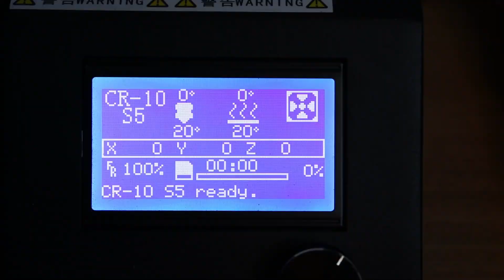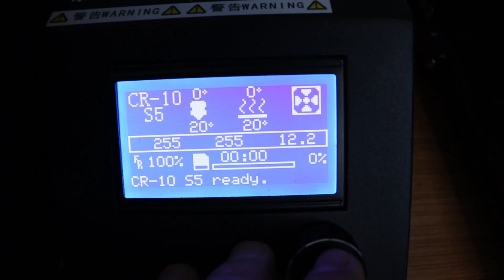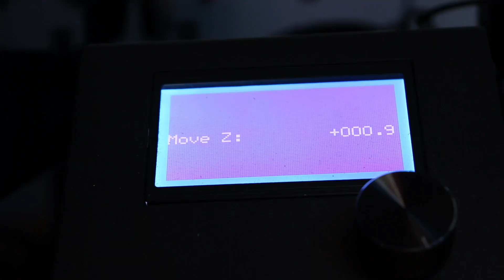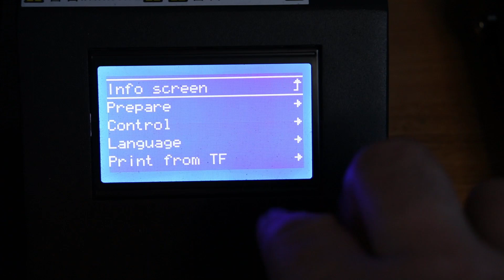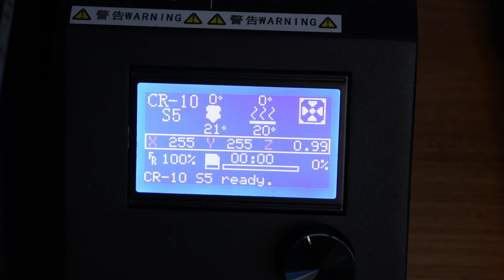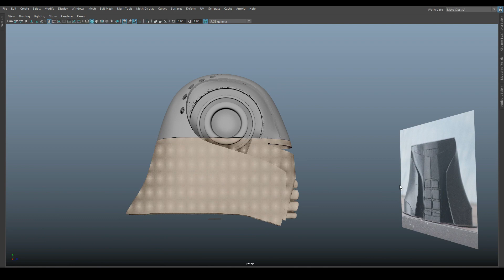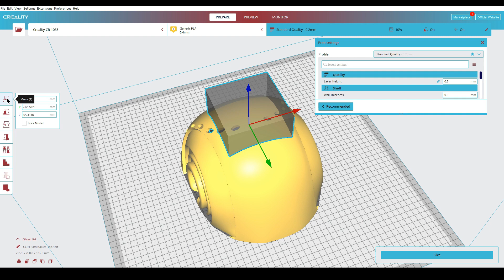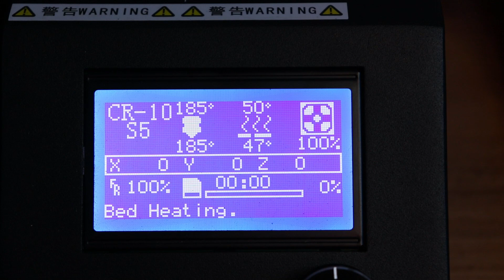Creality CR-10 S5 3D Printing: A Guide to Resuming a Failed Helmet Print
3D Theory here! In this video I talk about how to resume an incomplete 3D printed helmet, and in this case using the creality CR-10 S5. I am printing a prop that was featured in Andor, which is the Starkiller helmet, also known as the Sith Stalker helmet found in the background of Luthen's shop. The helmet 3D printed up to 60%, and then the bed got loose because the bed leveling knobs came loose during the print. This caused the bed to wobble during the print. I contacted Creality Official support and they gave me a solution that I covered in this video. Stay turned for the next video to get updated on the Starkiller helmet project.

**LINK to the Creality CR-10 S5 leveling video from Creality Online Store**

Hey what's up everybody, 3D Theory here! Also please make sure to click that like button, it helps with the YouTube algorithm to deliver you more of this content!